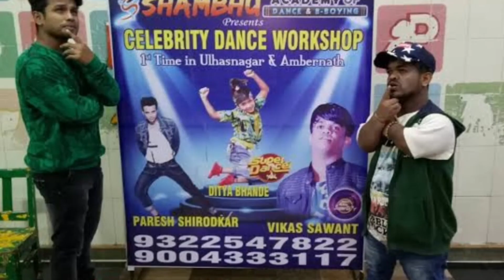Vikas Sawant Real Life Story Girlfriend Family | Bigg Boss Marathi 4 Vikas Sawant Life Style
India got talent Abcd Dance  Dancing Superstar
Naksha JAneman Agneepath